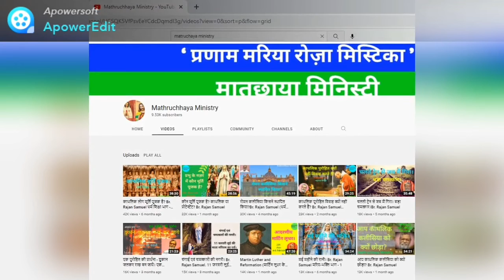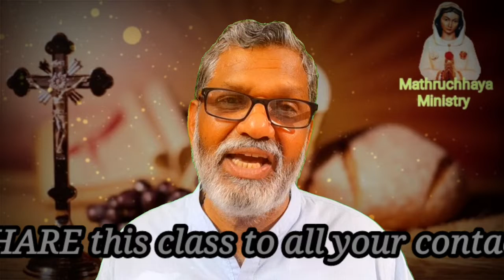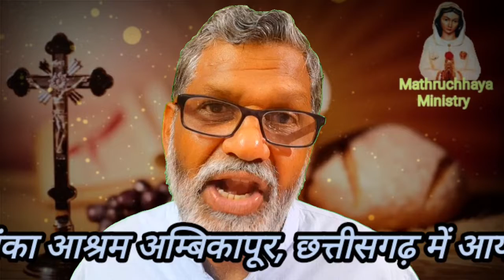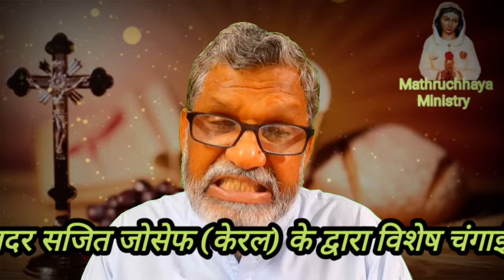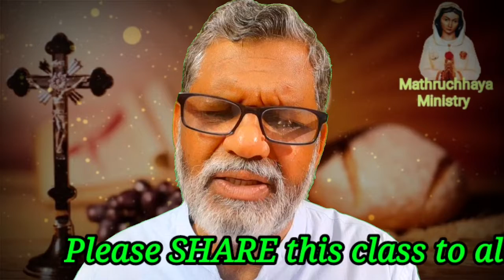येसु का रक्त हमें कैसे शुद्ध करते हैं? How does Blood of jesus purify us? Br. Rajan Samuel